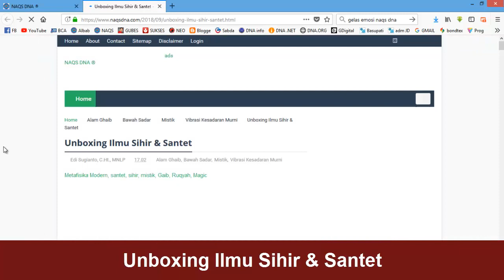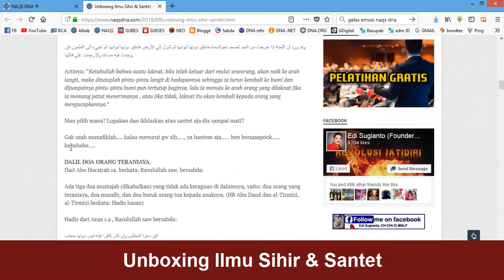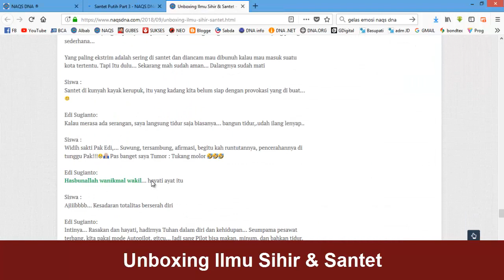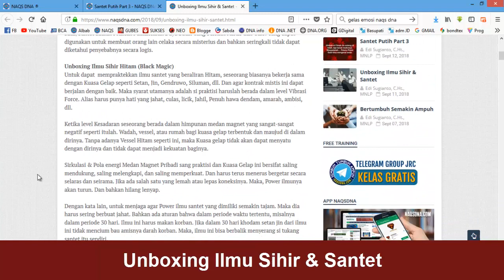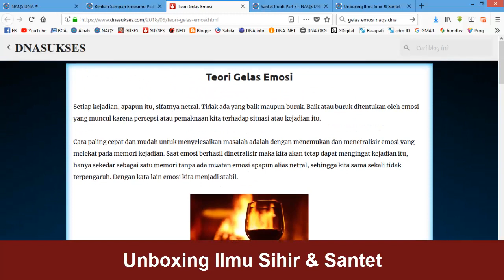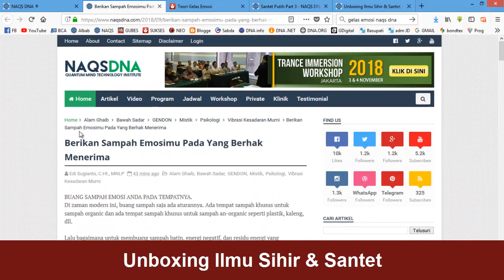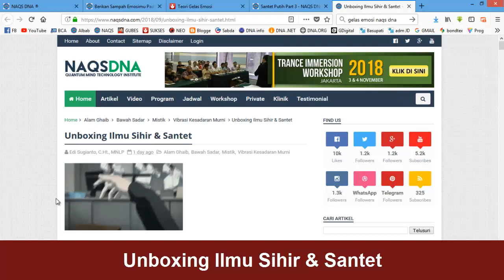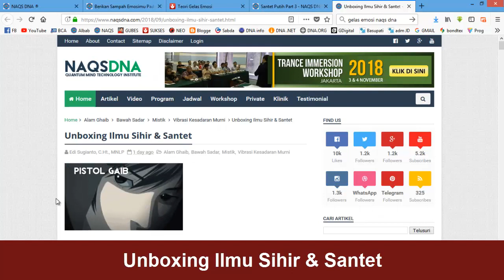Unboxing Ilmu Sihir dan santet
Apa itu Sihir / Santet?
Sihir/Santet adalah Praktek Pemancaran Daya Batin Yang bersifat Mistis dan Gaib. Yang dapat digunakan untuk membuat orang lain celaka secara misterius dan bahkan seringkali tidak dapat diketahui penyebabnya secara logis.

Kupas Tuntas Rahasia Ilmu Santet, sihir, Black Magic, White Magic, dll. Simak selengkapnya di